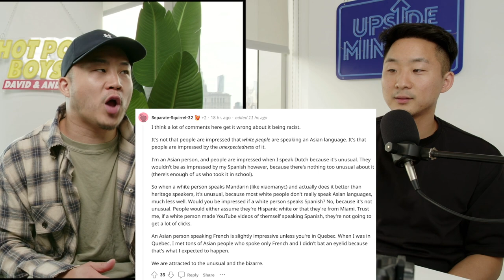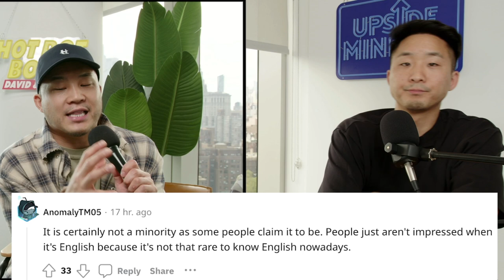When White People Speak An Asian Language....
Follow us for more personal content!
▸ Joint
CAMERA //
EDITOR //